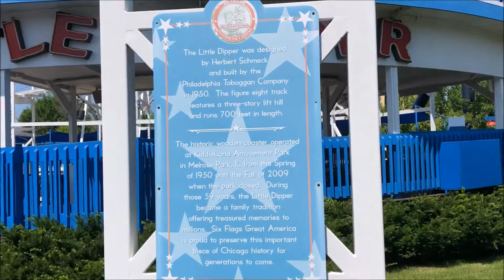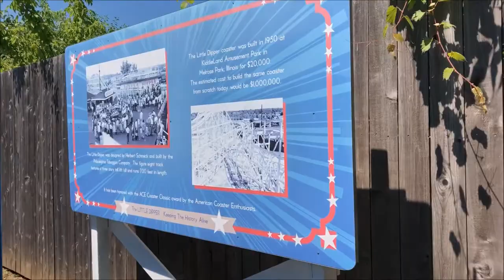Six Flags Great America Little Dipper On-Ride (No Copyright)